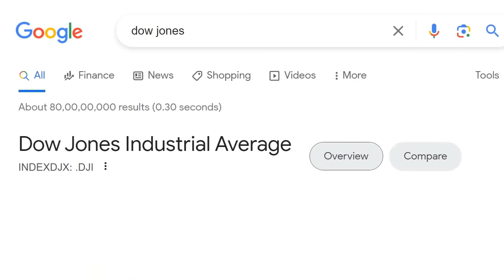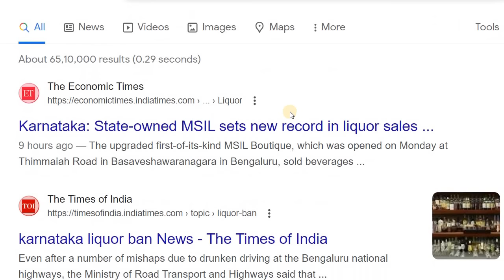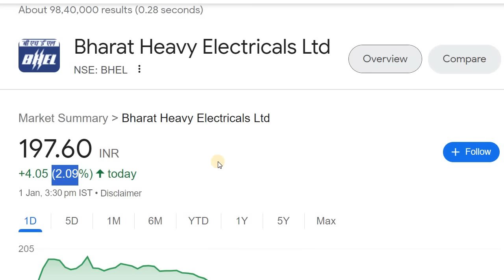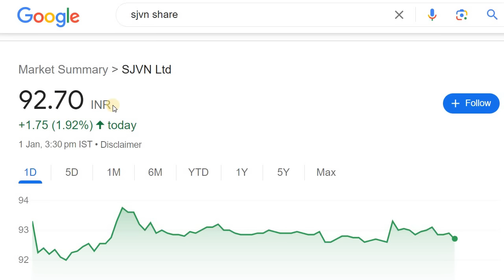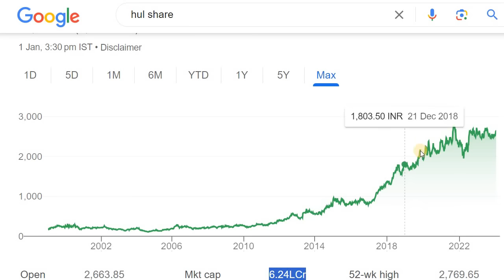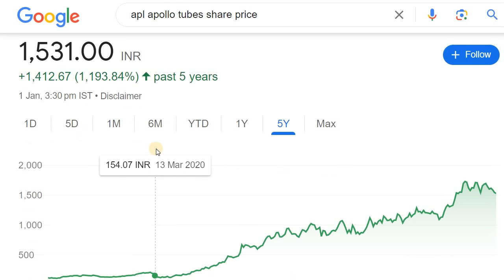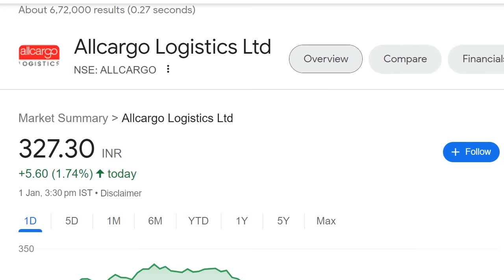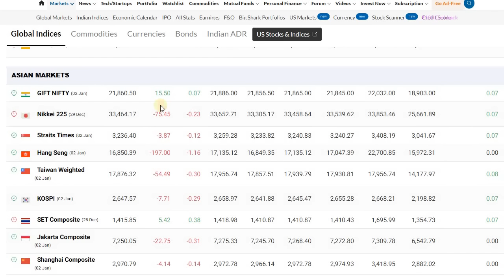SJVN | LT SHARE | BHEL | ASIAN PAINTS | IC | HUL | APL APOLLO | JTL INFRA | GR INFRA | AUTO STOCKS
2. ಯಾವುದೇ ಷೇರನ್ನ ಯಾವ ಲೆವೆಲ್‌ ಅಲ್ಲಿ BUY ಮತ್ತು SELL ಮಾಡಬೇಕು ಗೊತ್ತಾ? BUYING AND SELLING LEVELS OF STOCKS
14. Is it Possible to Earn while you are Sleeping? ನಿದ್ರೆ ಮಾಡೋವಾಗಲೂ ಹಣ ಗಳಿಸೋಕೆ ಸಾಧ್ಯಾನಾ? ಹೇಗೆ?